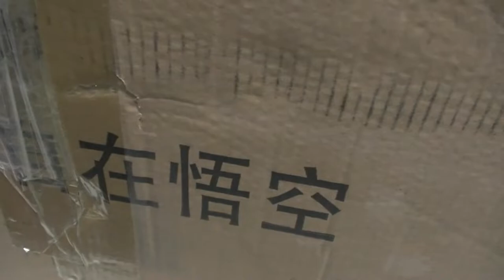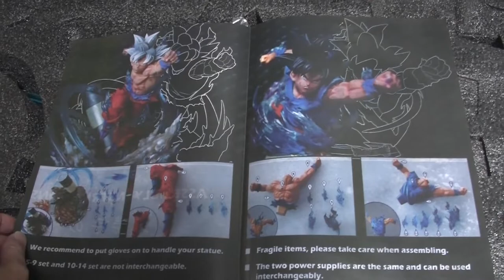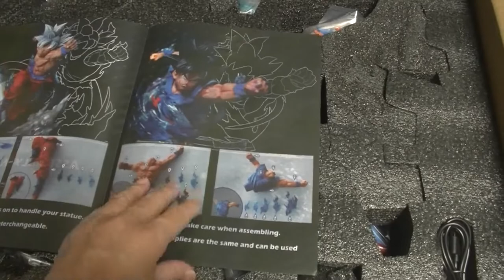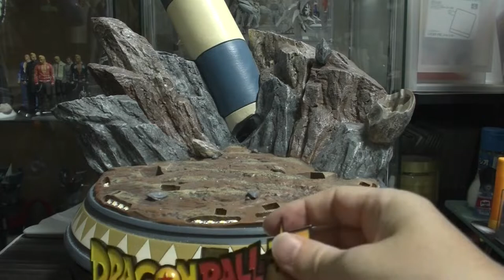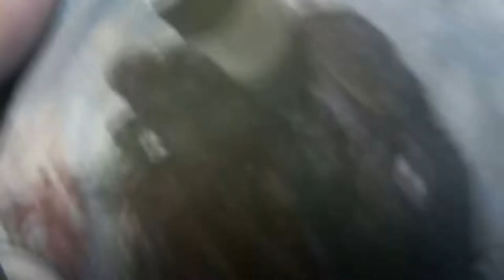ドラゴンボール超 海外ガレージキット SKY&MRC 身勝手の極意 孫悟空 超絶スーパーな身勝手をご紹介します dragonball songoku Ultra Instinct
( ^^) _旦~~